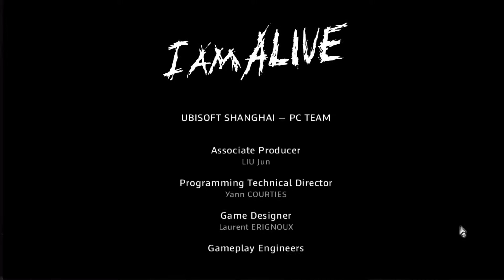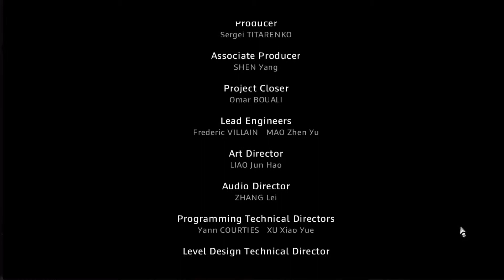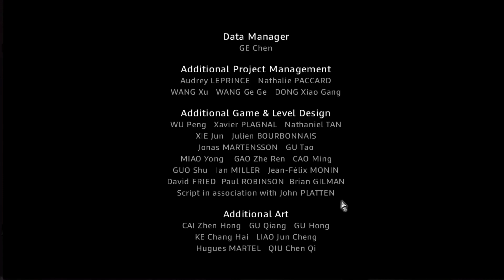I am Alive| • Folge #18 - Ähhm... ja • ♣Let's Play♣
==[Wir haben überlebt - nur wie lange noch?]==

Zermürbende Stimmungen mit Hadi

►Kommentierstes Gameplay von Hadi

► Ubisoft (2011)